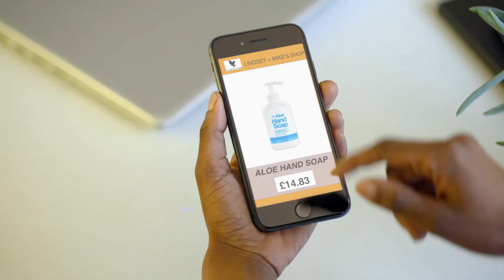Immune support supplementation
For adults who are not pregnant or breast feeding look at 'Immublend'.
For children look at 'Forever Kids'.

Text Lindsey on 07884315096 or Mike on 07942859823 for further help.